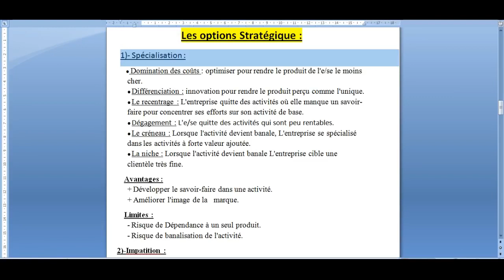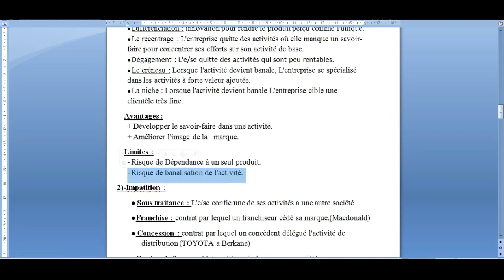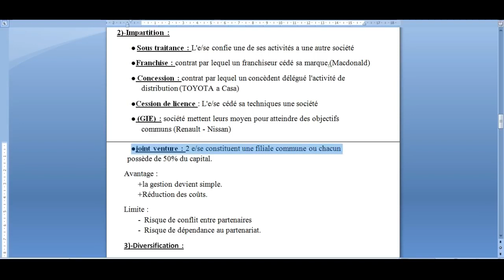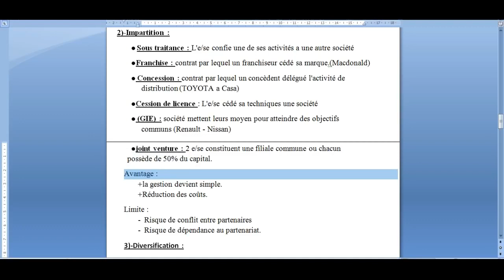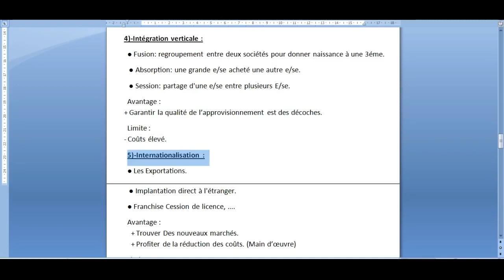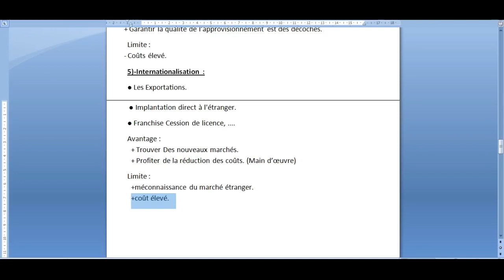EOAE Les Stratégies Chapitre 2 Darija